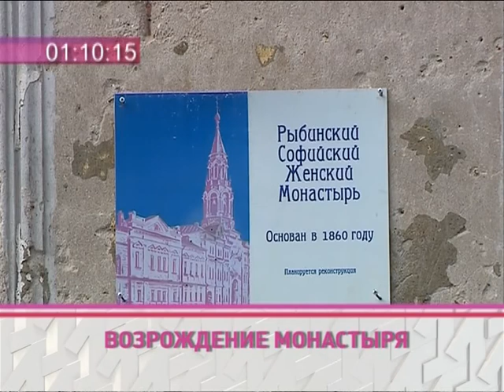Новости дня. Коротко 8.05.2014